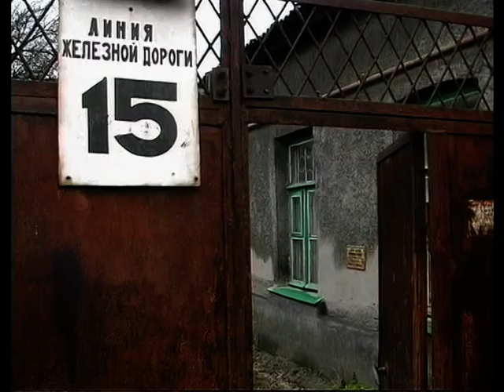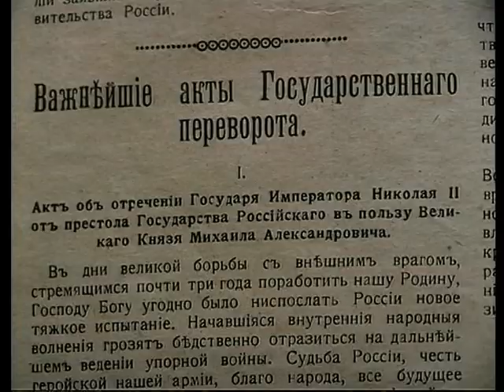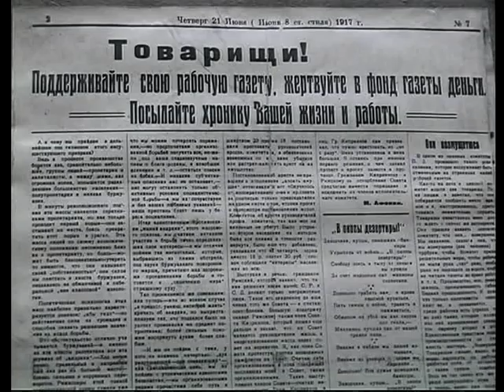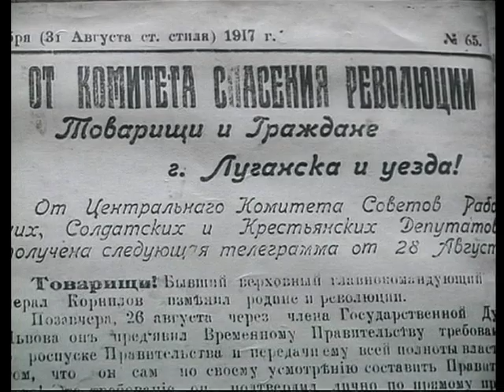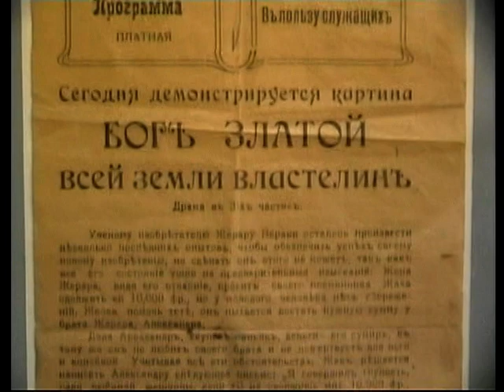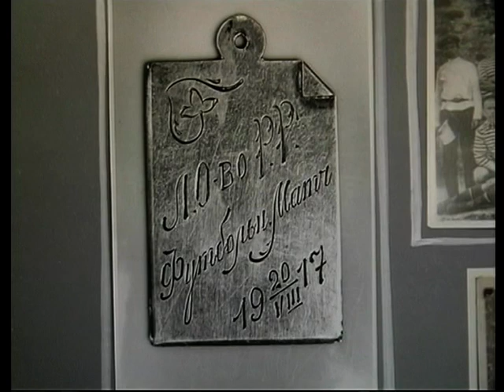Луганськ у 1917 році (2005)